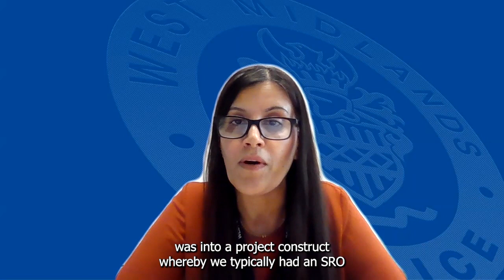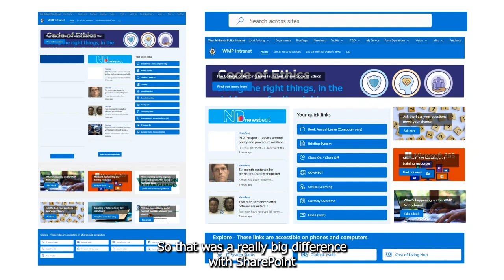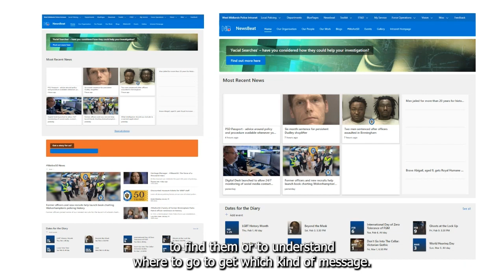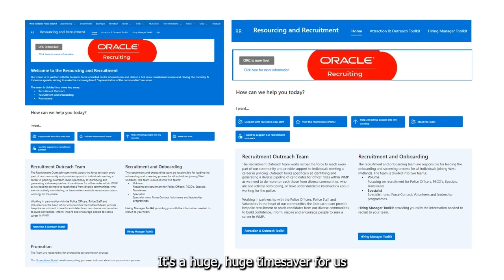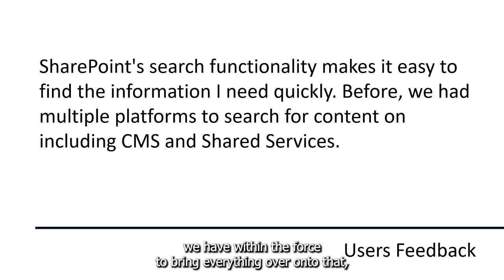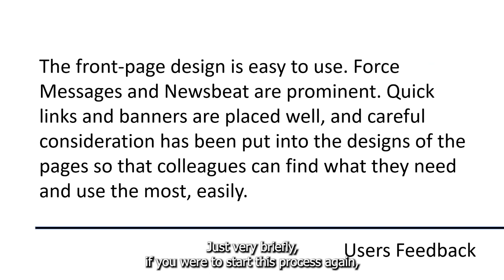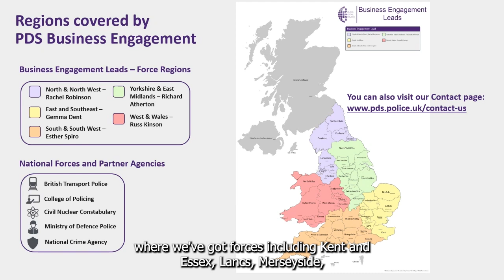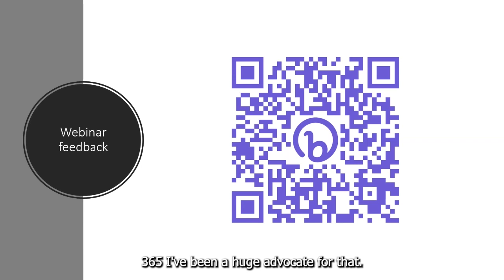Webinar: Moving to SharePoint as an Intranet for West Midlands Police.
We are joined by colleagues from West Midlands Police who shared their experiences of moving from their old intranet to modern SharePoint which is enabled by the Police Digital Service’s national approach to the Microsoft 365 platform and blueprints.
Internal communications and importantly now internal engagement has never been as important.

There’s also never been so much change in policing so it’s critical that we have the modern tools to help us reach into the organisation, provide relevant and accurate information and enable an opportunity to listen to the feedback and not only take action but be seen to take action.

Also, in these challenging times, avoiding the cost of a separate intranet platform when the capabilities of M365 to enable an intranet is a core element of the Microsoft Public Sector MOU with all forces use to provision productivity services in police.